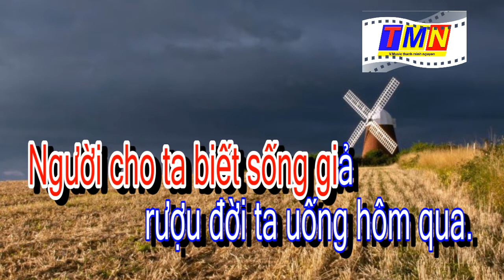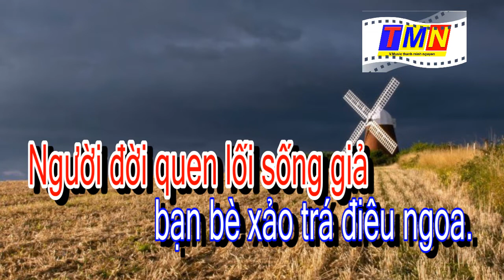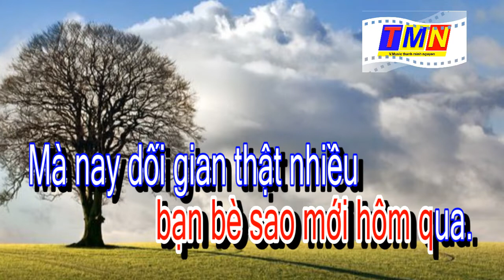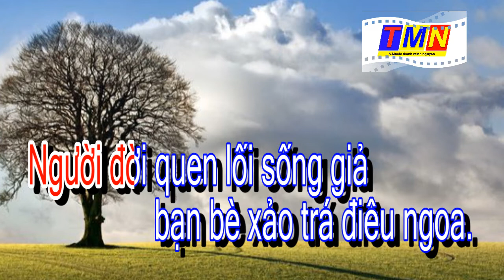[KARAOKE] Sống giả - Slow (Lâm Hùng) – Tone Nam (Em)